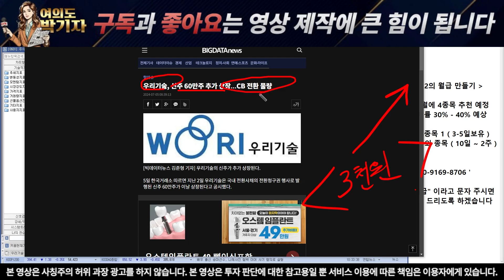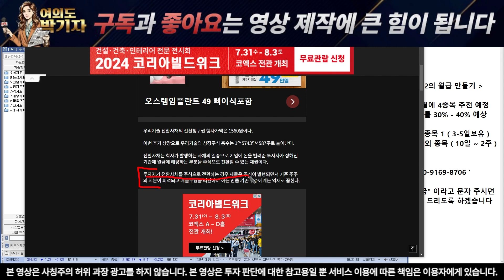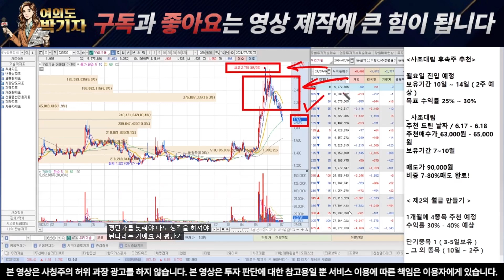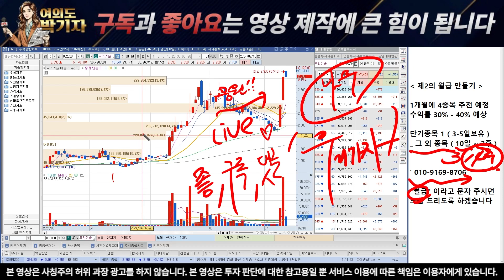[우리기술 우리기술 주가 전망] 주주님들 아직 안 끝났습니다!!!!!!!!!!!!!!!!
"우리가자" 적어서 문자를 보내주셔야만 확인 후